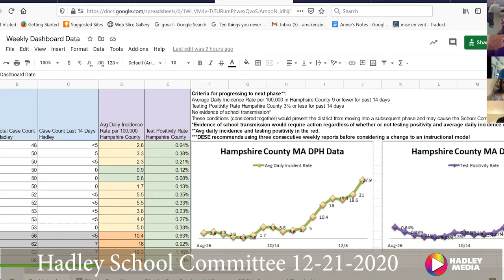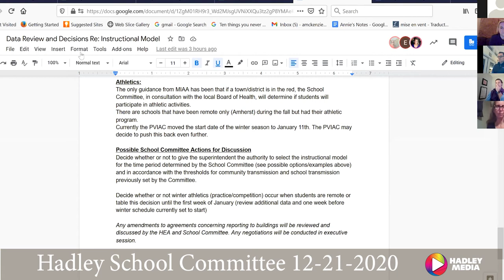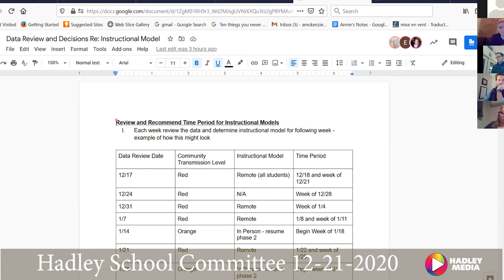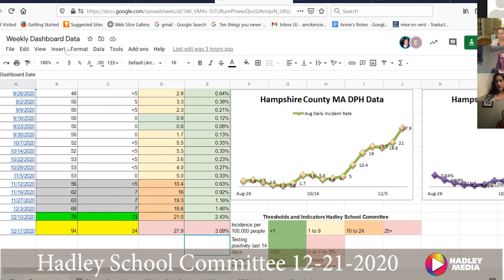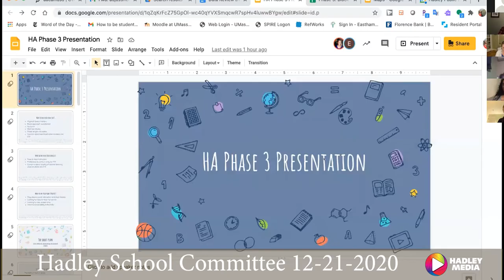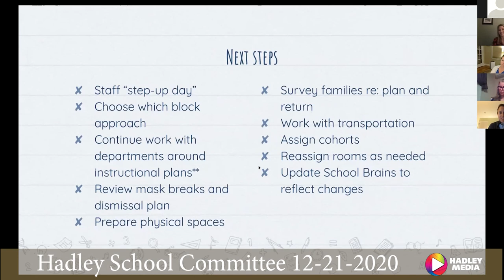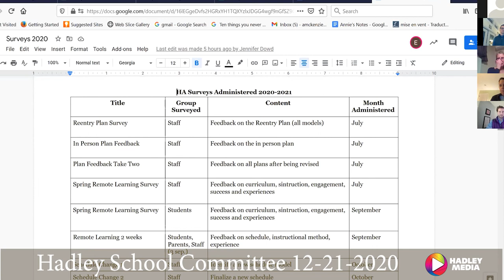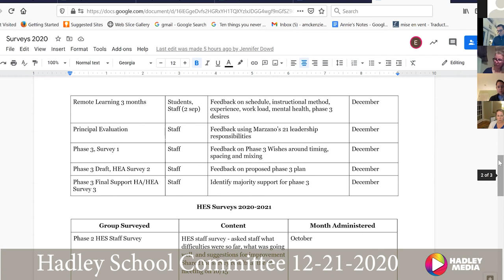Hadley School Committee 12 21 2020